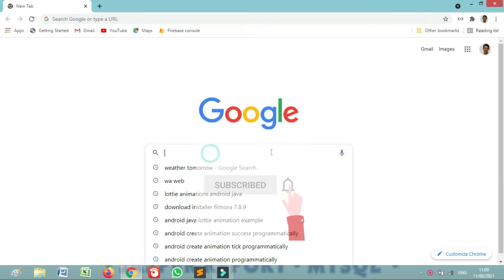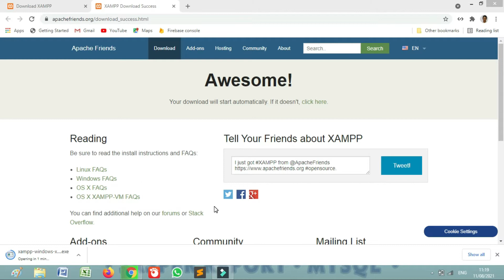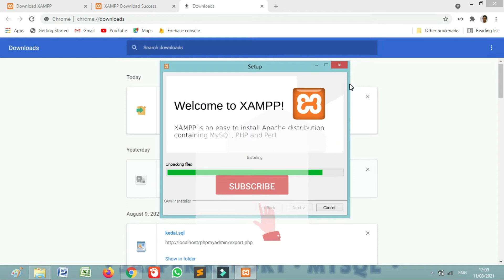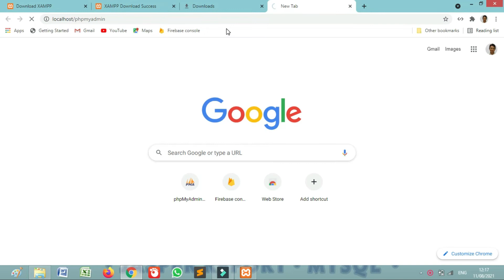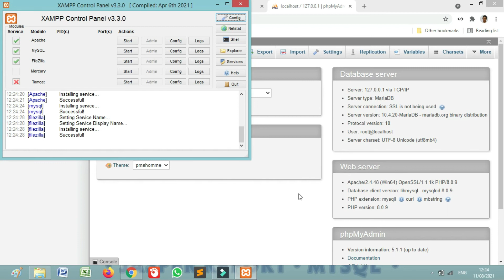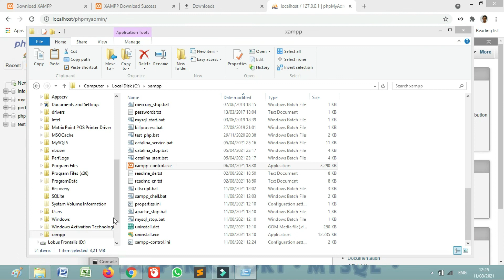cara download dan install XAMPP terbaru di Windows + Langsung jalan saat windows start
Cara mudah menginstall XAMPP terbaru
Cara mudah Setting XAMPPP agar autorun saat windows start

Solusi xampp Error: Cannot create file "C:\xampp\xampp-control.ini" Access is denied

Semoga bermanfaat.